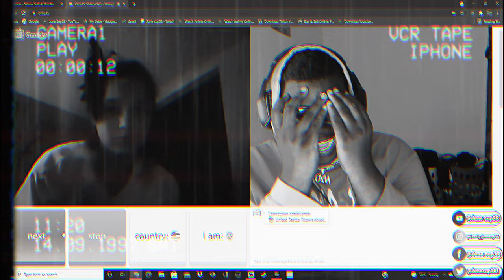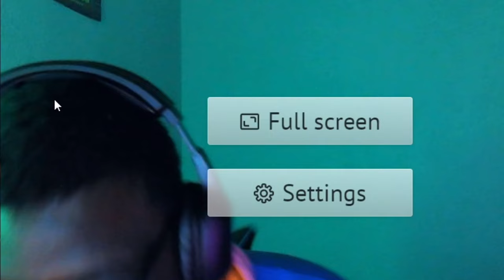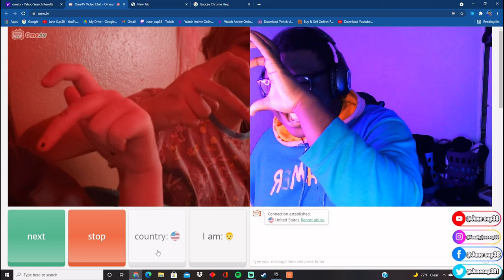Acting Like I’m Zion Williamson On Omegle !!!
zion williamson
omegle prank
trolling people on omegle
zion fat
zion williamson injury
zion williamson reaction

FAMILY FRENDLY VIDEO

Acting Like I’m Zion Williamson On Omegle !!!,zion williamson,zion williamson weight gain,zion williamson fat,New Orleans,zion williamson highlights,zion williamson injury Omegle,** PULLING GIRLS ON OMEGLE ** ALSO FELL IN LOVE AGAIN … 🥰😘😍,omegle trolling,omegle funny,omegle prank,omegle girls,AYD,omegle funny moments,omegle,omegle reactions,going on omegle,omegle troll,picking up girls on omegle,menace on omegle,omegle roasting people,omegle trolling funny,getting girls on omegle,OMEGLE BUT I DONT take a single L,omegle but i get all the girls,getting all the girls on omegle